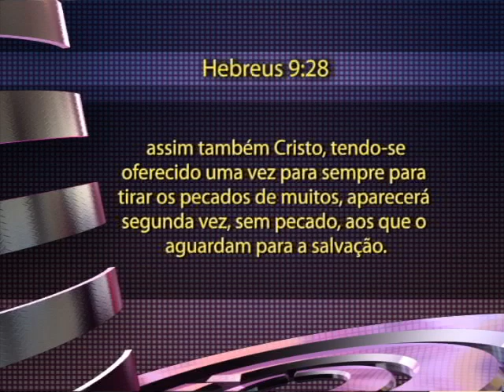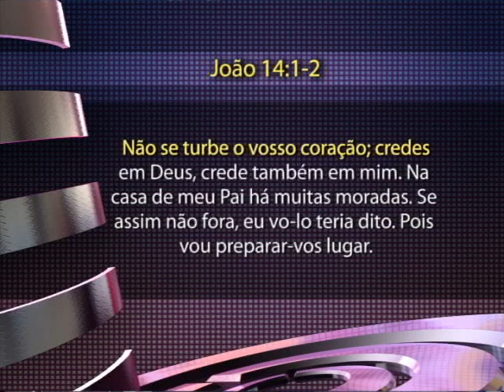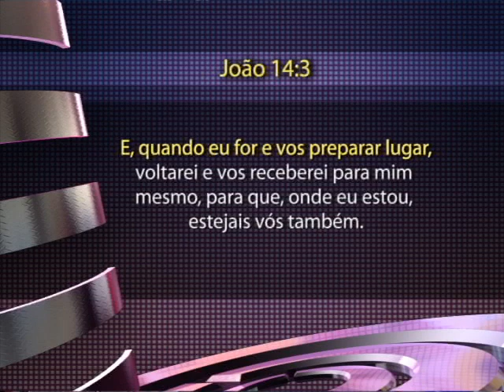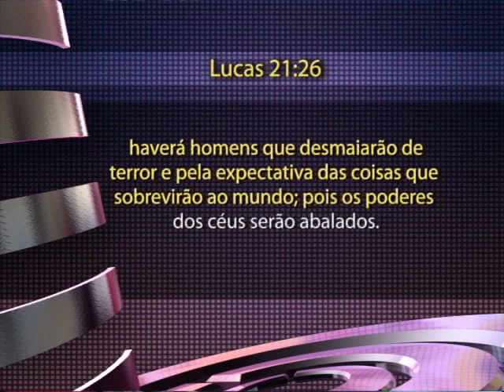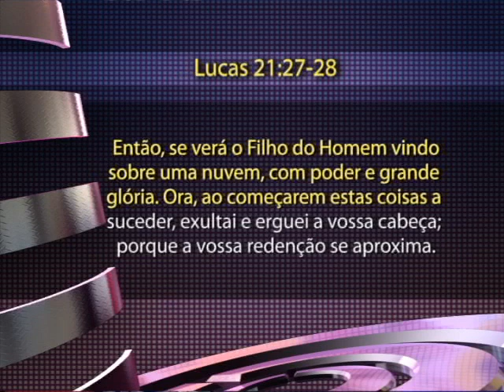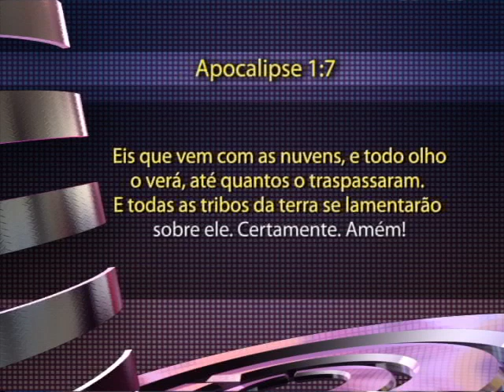Arena do Futuro - A volta de Jesus - 01/03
Se for de dia no Brasil será de noite no Japão, como assim todo olho o verá?
Quer saber detalhes sobre a vinda de Jesus? Assista.